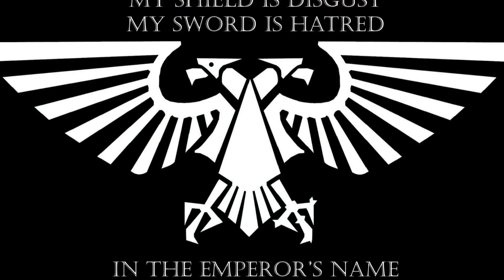Bolt Thrower- World Eater - Warhammer 40K Tribute